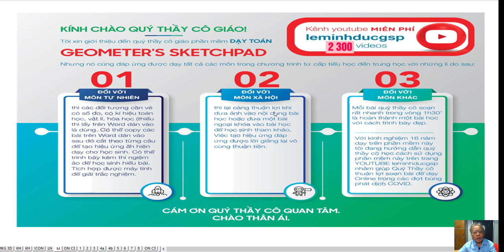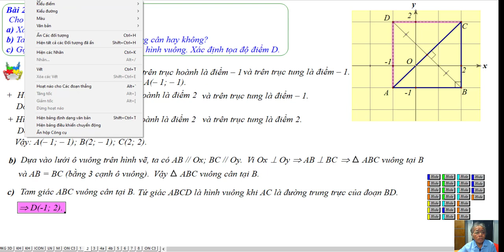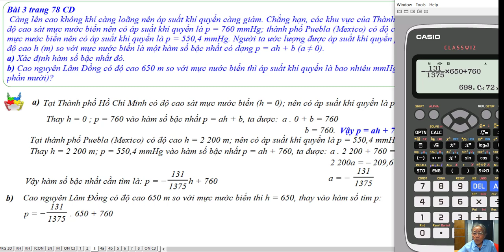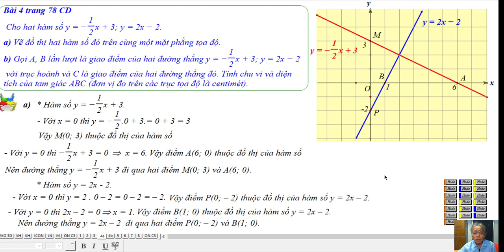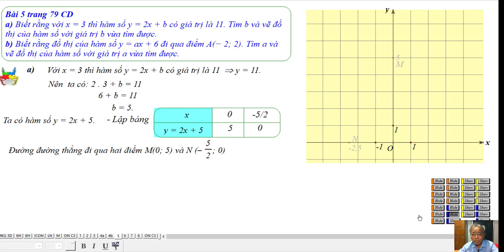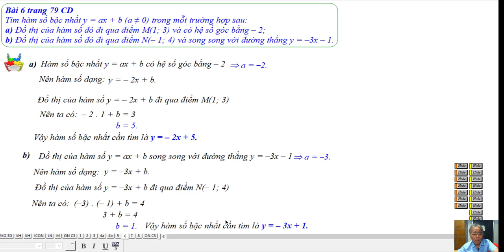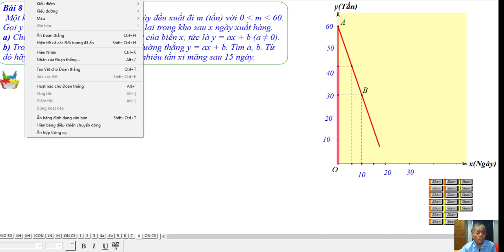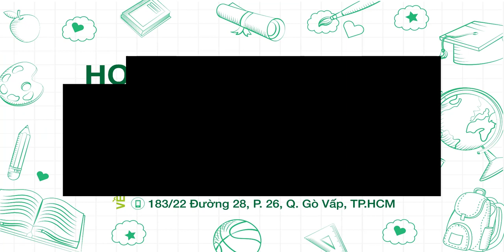Ôn Tập Chương 3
❖▬▬▬▬▬▬▬▬▬▬ஜ۩۞۩ஜ▬▬▬▬▬▬▬▬▬▬❖
Thông tin kênh Lê Minh Đức GSP
2. Fanpage:

 / leminhducgsp
4. Địa chỉ giảng dạy: 183/38 đường 28, P.06, Q.Gò Vấp, TP.HCM
❖▬▬▬▬▬▬▬▬▬▬ஜ۩۞۩ஜ▬▬▬▬▬▬▬▬▬▬❖